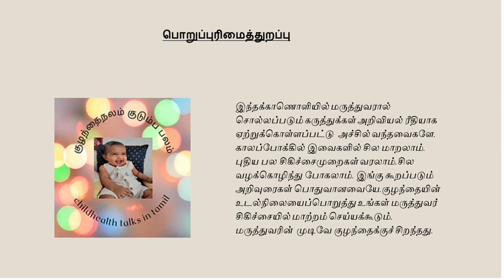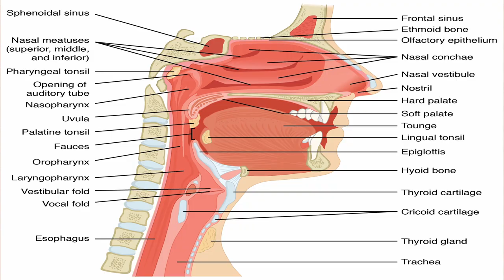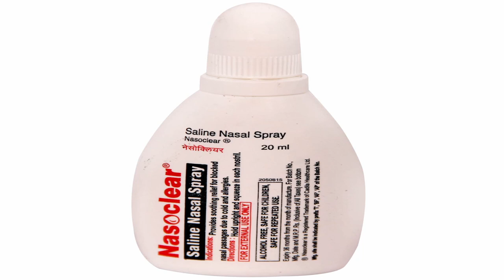பிறந்த குழந்தைக்கு கொர்கொர் என்று சப்தம் இருந்தால் சளி இருக்கிறதா??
குழந்தை பிறந்த முதல் மாதத்தில் நிறைய பெற்றோர்கள் மருத்துவமனைக்கு அடிக்கடி வருவாங்க! என்னன்னு? கேட்டீங்கன்னா குழந்தைக்குச் சளி புடிச்சிருக்கு டாக்டர் !தூங்கும் போது குறட்டை சத்தம் வருகிறது! கஷ்டப்படுது பால் குடிக்கிறதுலே சிரமப்படுது! எங்களுக்கும் தூக்கம் இல்ல !
சளி எப்படி பிடித்திருக்கும்? அப்படின்னு கேட்டா
ஒருவேளை குழந்தை பிறந்த உடனே சளியை எடுக்காம விட்டுட்டாங்களா? இல்ல குழந்தைக்கு குளித்த பின் மூக்கு சுத்தம் பண்ணனுமா? தொண்டைக்குள்ள விரலைவிட்டு சுத்தம் செய்யணுமா? நாக்கு வலிக்கனுமா? எப்படி டாக்டர் சளி வந்துச்சு அப்படின்னு கேள்விகளாக்கேட்பாங்க ??
உப்புத் தண்ணீர் அல்லது சலைன் சொட்டு மூக்கில் விடலாம் துணியை விட்டோ, இரப்பரினால் ஆன உறிஞ்சி மூலம் மூக்கை சுத்தம் செய்து மூச்சு விடிவதை சுலபமாக்கலாம். குழந்தைக்கு மூன்று நான்கு மாதம் வரை மூக்கு வழியாக மட்டுமே சுவாசிக்கும் பழக்கம் இருக்கும்(கட்டாய மூக்கு வழி மூச்சர்) அதனால் துவாரத்தில் சிறிது அடைப்பு ஏற்பட்டாலும் மூச்சுவிடுவது சிரமமாக இருக்கும் ஒவ்வொரு முறை மூச்சு விடும்போதும் கொர் கொர் சப்தம் வரும். எனவே நாம் செய்ய வேண்டியது தூசி சேர்வதைத் தவிர்க்கவேண்டும்.அறையை துடைக்கவேண்டும் .குப்பை சேராமல் பார்த்துக்கொள்ள வேண்டும் ஒவ்வாமை குடும்பத்தில் இருந்தால் பால் பால் பொருட்கள் கோதுமை முட்டையை தவிர்க்க வேண்டும் மூக்கு அடைப்பு ஏற்பட்டவுடன் உப்புநீர் சொட்டு மருந்தை எவ்வளவு முறை வேண்டுமானாலும் உபயோகப்படுத்தலாம் பிரச்சனையில்லை